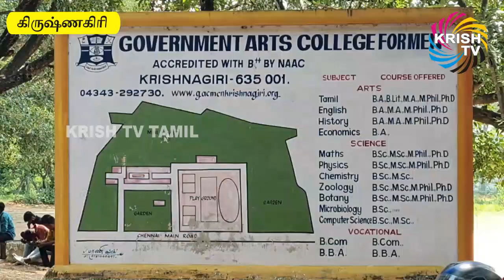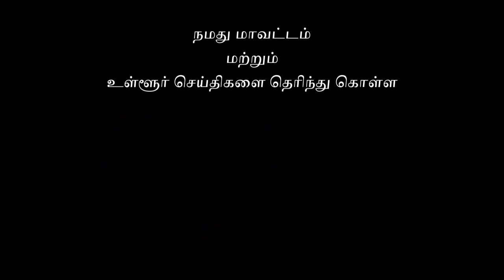கவுரவ விரிவுரையாளர்கள் கவன ஈர்ப்பு ஆர்ப்பாட்டம்